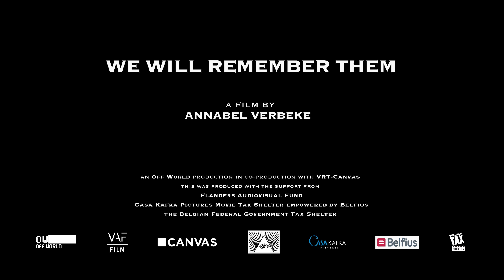We Will Remember Them | Trailer | Watch on TrueStory.film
Dir. Annabel Verbeke - 60min - 2018 - Belgium

Ever since 1919, daily life in Ypres, capital of Flanders Fields, has been dedicated to commemorating the First World War. On her journey through this landscape of remembrance, filmmaker Annabel Verbeke, who grew up in Ypres, encounters the most diverse and sometimes contradictory ways of commemorating.